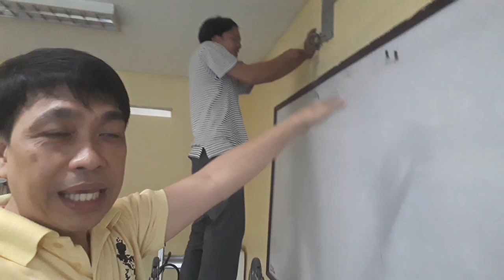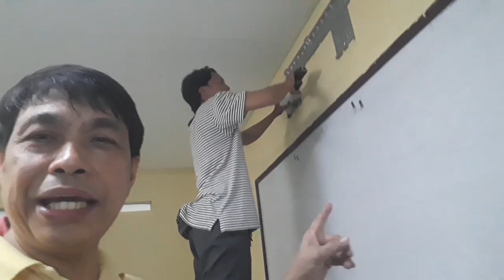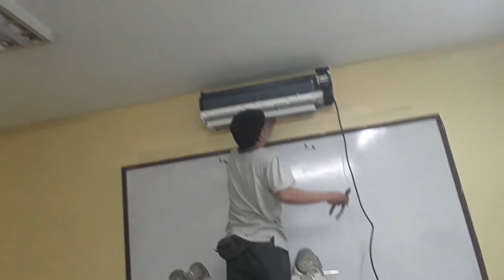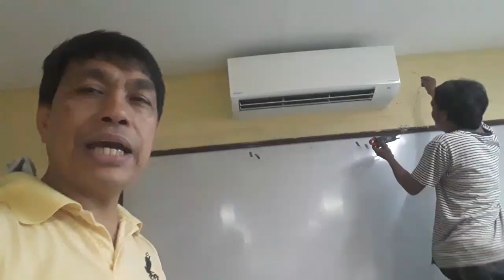SPLIT TYPE AIRCON INSTALLATION 3HP DAIKIN